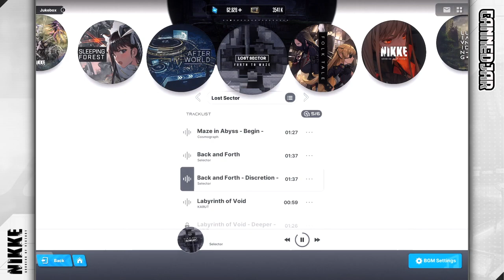Back and Forth - Discretion - - Selector | Goddess of Victory: Nikke BGM